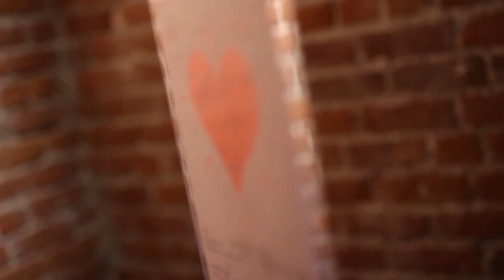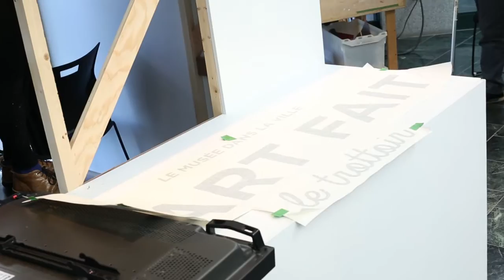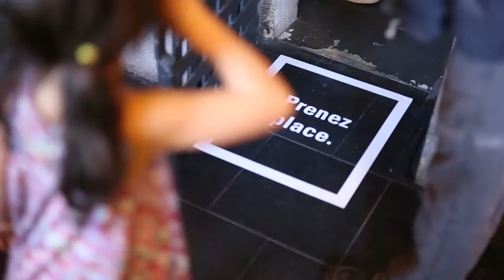De la fabrication à la visite : Museomix Québec